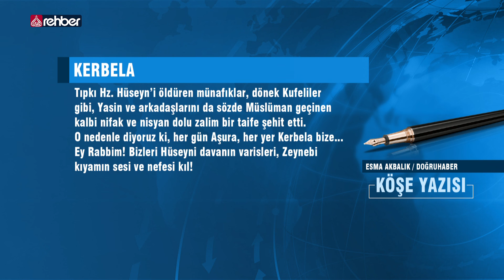Kerbela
ESMA AKBALIK / DOĞRUHABER

Bugün Rehberin matemi Bugün günlerden Aşura Yalnız Kerbela’da değil Bizim için her yer Kerbela...

Evet kıymetli okurlar! Muharrem ayı gelince aklımıza; hicret, şehadet, vuslat gelir. Bu üç önemli kavramı dikkatlice irdelediğimiz vakit, Kerbela'dan alacağımız çok dersler ortaya çıkar. Yani anlayacağınız sınavımız çok zor. Fakat, sonucunda Peygamberlerin dahi gıpta ettiği bir makam var.

   OYNATMA LİSTELERİMİZ